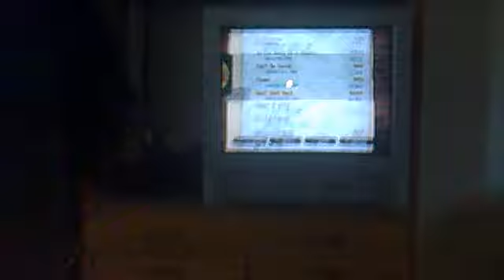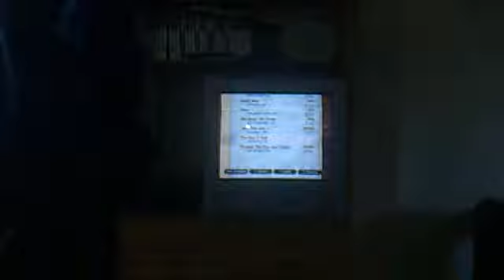fun on gh3 whit a sleazebag 6 a sleazebag ass gets kick´t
i´m kicking the sleazebag ass